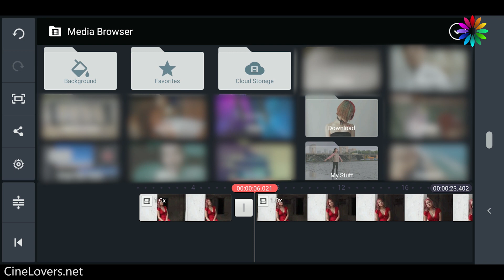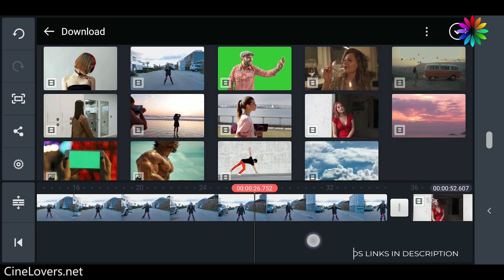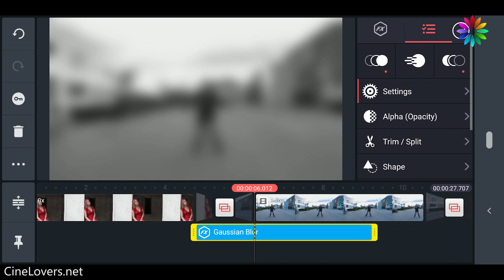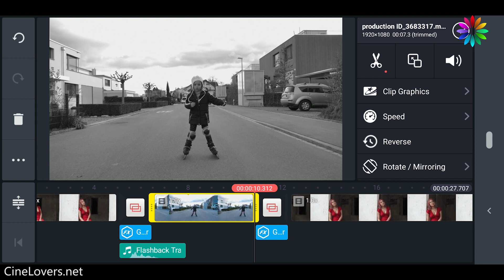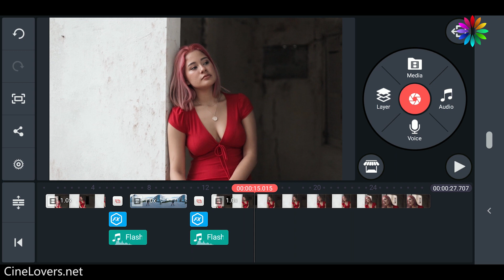Flashback Transition Effect in KineMaster | KineMaster Tutorial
Hi There! This is Ahmed here from CineLovers.net and in today's video i'm gonna show u guys how to create Flashback Transition Effect in KineMaster. hope u enjoy my video and make sure to subscribe to our channel & click on the bell icon so u never miss any new video in the future.

Tutorial starts at 00:30